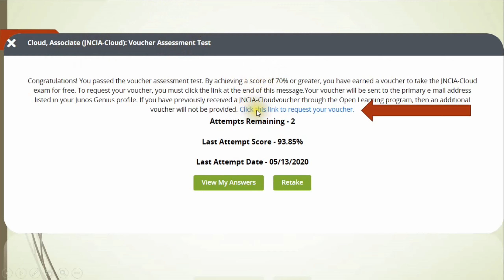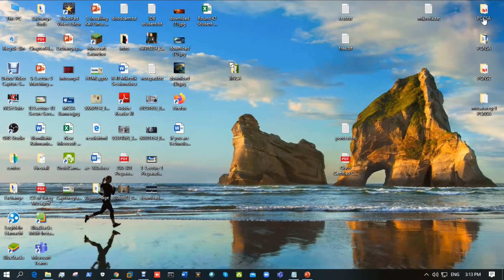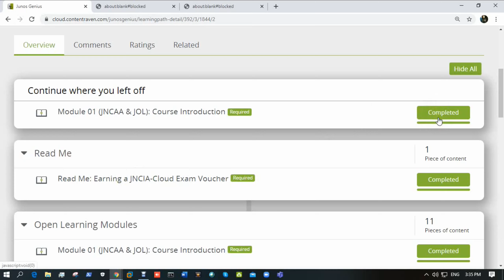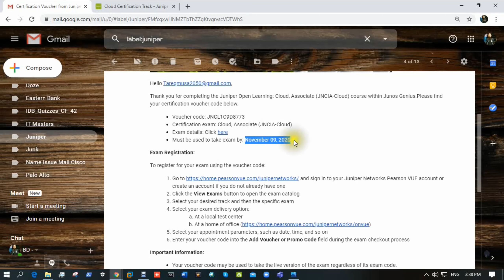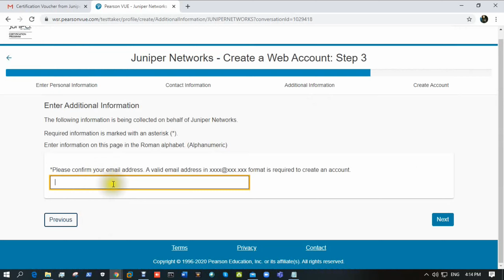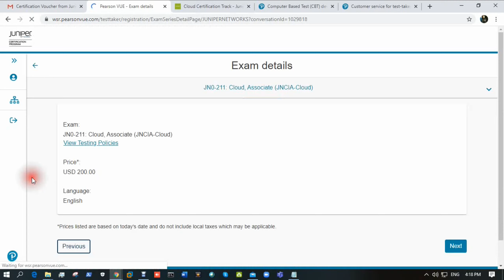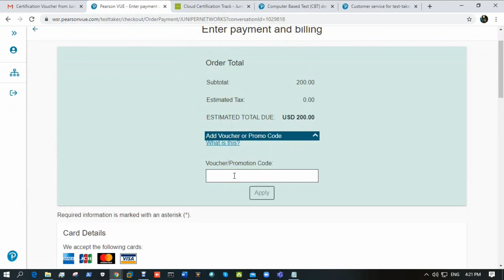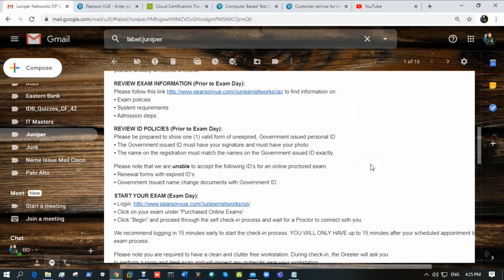200$ || Juniper || Free Exam Voucher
(1st Sign Up)

Step 02 Completing an Associate  Course
Step 03 Complete Practice Test
Step 04 Complete Voucher Assessment Test
Step 05 Check Mail for Voucher
Step 06 Exam registration and schedule exam
(Sign Up/Create account)